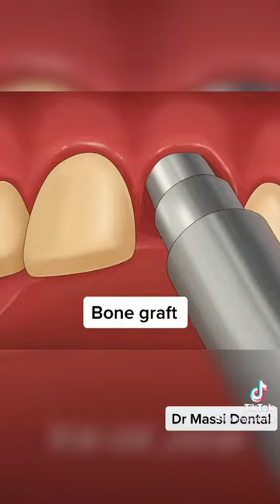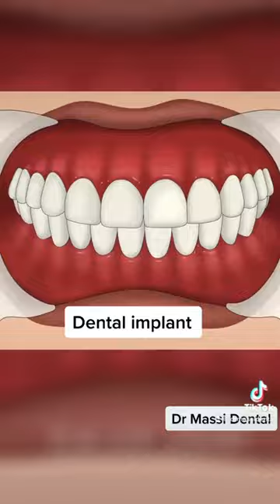Bone Graft , Dental Implant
Bone Graft and Dental Implants